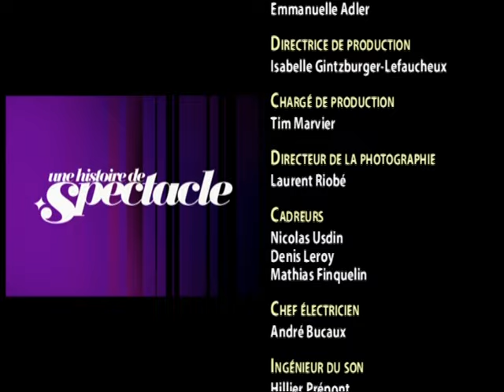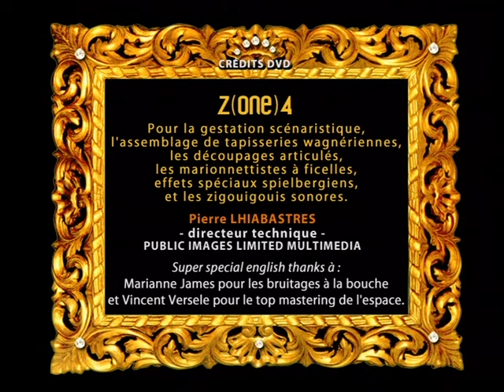Ultima Recital Bonus 1 Interview Marianne James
Ultima Recital Bonus DVD 1 Interview Marianne James